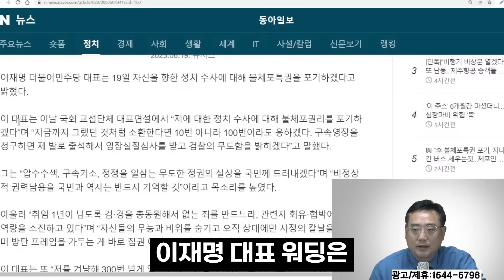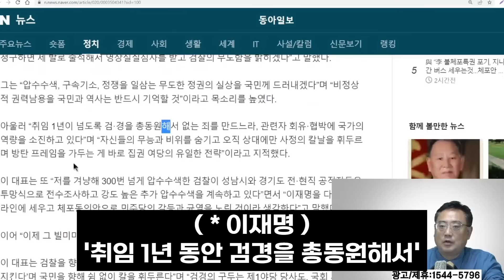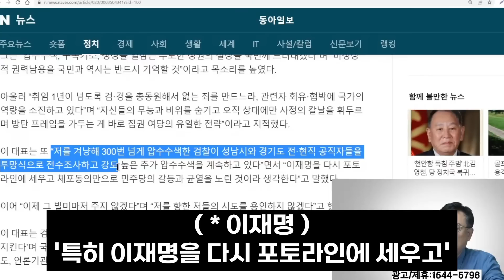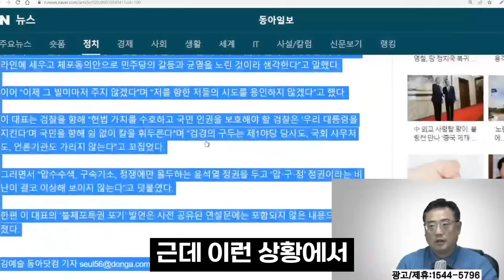변희재도 깜짝놀란 이재명의 국회 폭탄발언